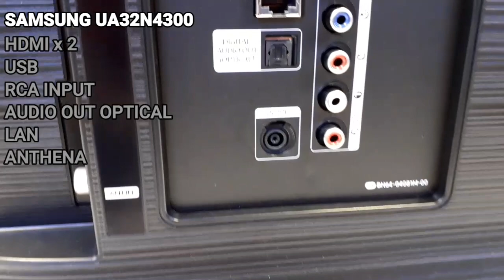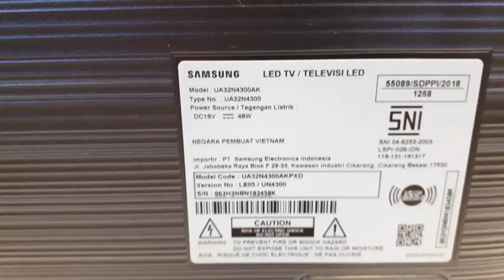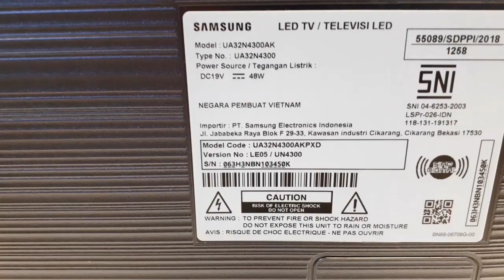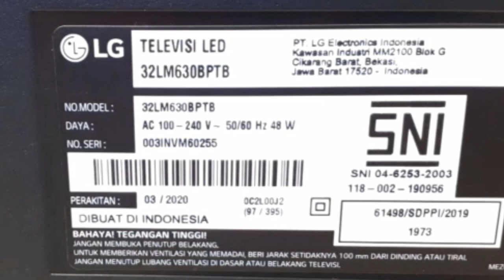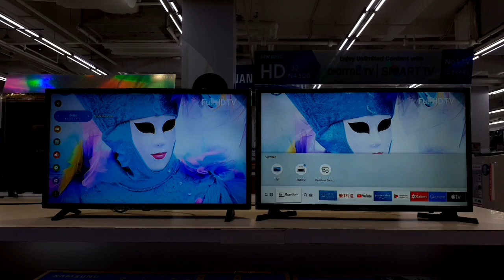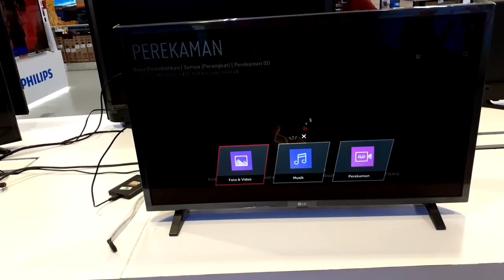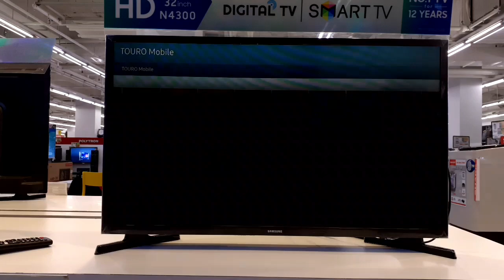32LM630 VS UA32N4300 PICTURE COMPARE | SMART TV 32 INCHI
SAMSUNG DAN LG adalaha produsen televisi terbesar di dunia. Dua pabrikan korea selatan ini salalu bersaing dalam menciptakan teknologi TV PINTAR ATAU SMART TV. Nah di video kali ini saya akan MENG COMPAR ATAU membuat PERBANDINGAN GAMBAR SMART TV LG VS SMART TV SAMSUNG 32 inchi yaitu 32LM630 VS UA32N4300. seperti apa kelebihan dan kelebihan nya simak di video ini

32LM630 VS UA32N4300
PICTURE COMPARATION
LG VS SAMSUNG
LED TV SAMSUNG
LED TV LG
LG ELEKTRONIK INDONESIA
SAMSUNG ELEKTRONIK INDONESIA
SMART TV LG
SMART TV SAMSUNG
TV PINTAR
ANDROID TV LG
ANDROID TV SAMSUNG
PERBANDINGAN GAMBAR SAMSUNG TV
PERBANDINGAN GAMBAR LG TV